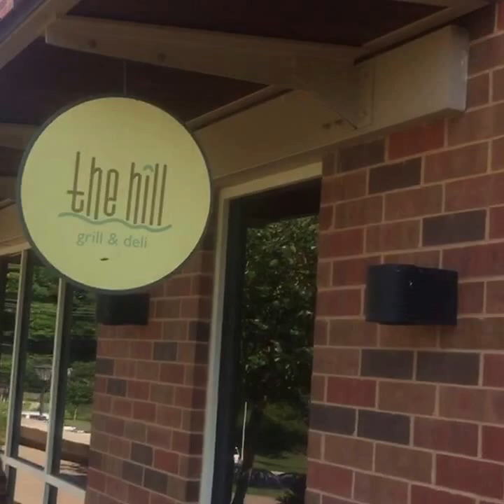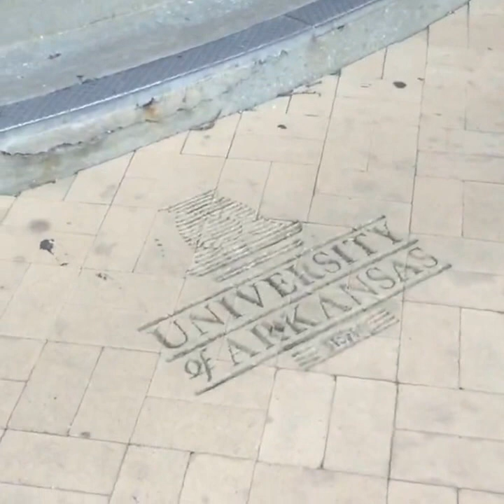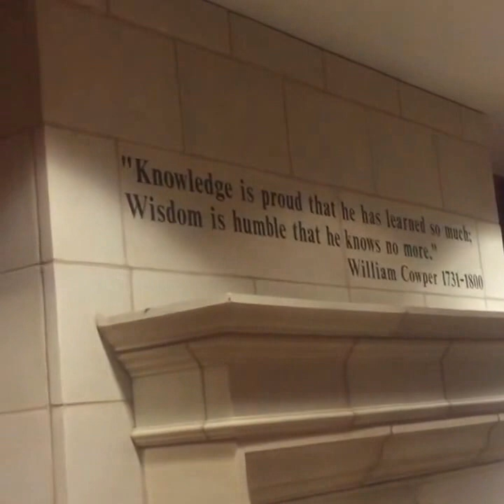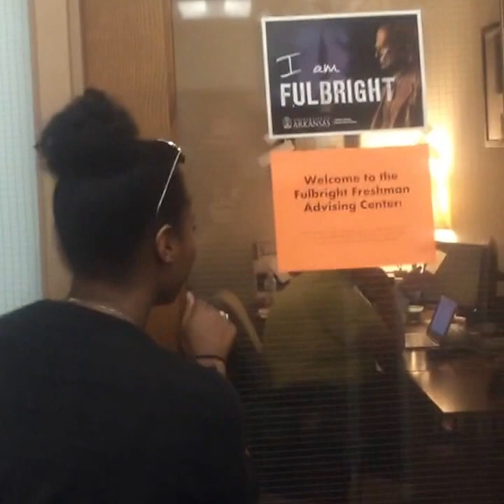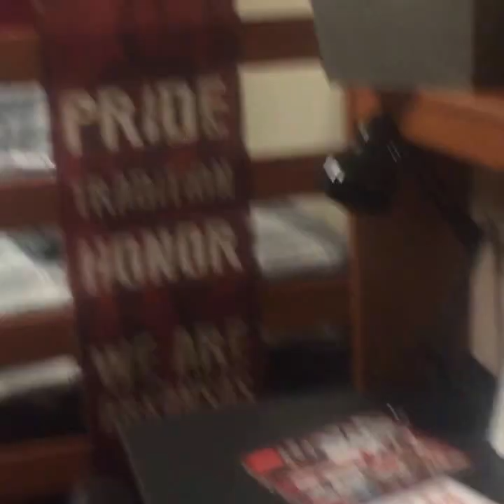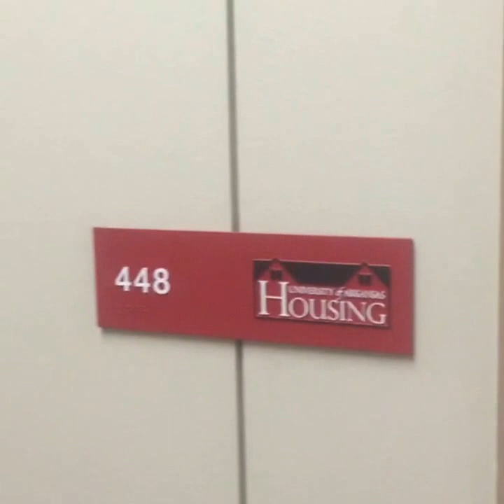2016 Maple Hill East, South and West Tours| UARKHome Live!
Maple Hill East, South and West are home to about 1,080 co-ed students on the north end of campus. The rooms all feature a bathroom within the student rooms.